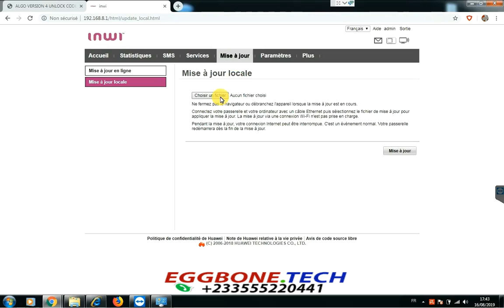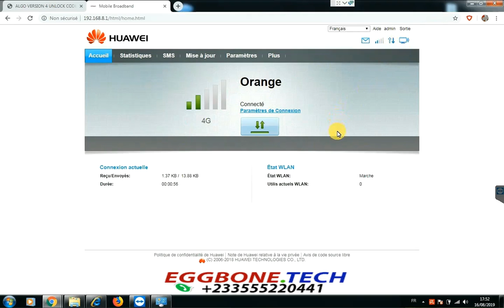Unlock Inwi Huawei B310s-22 WiFi Router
We can unlock almost all Huawei modem, wingle, mifi and routers to accept all SIM cards worldwide.

To unlock Inwi Huawei B310s-22, follow instructions on